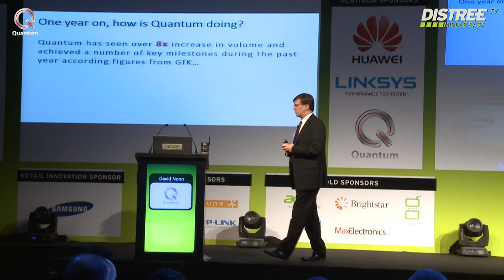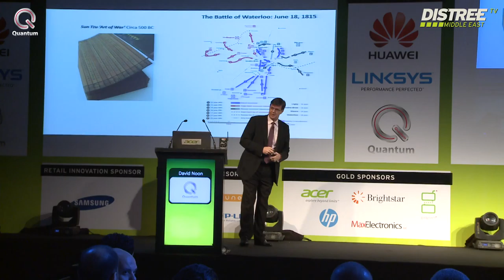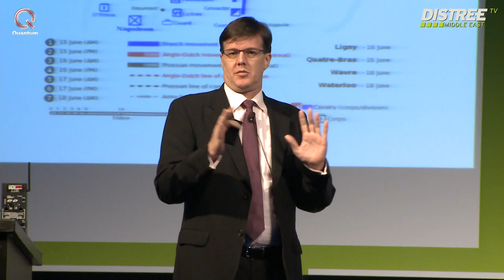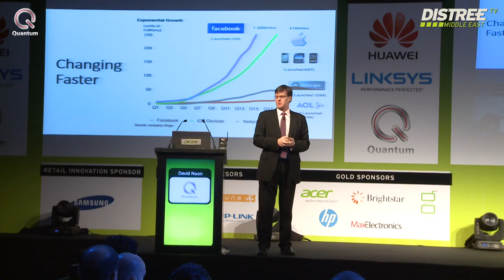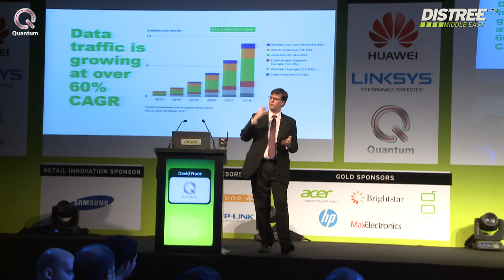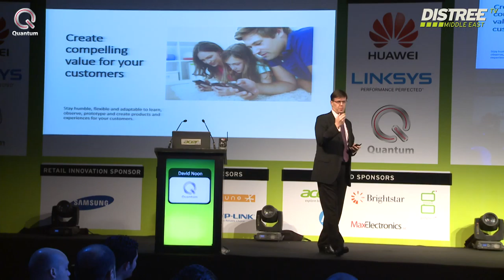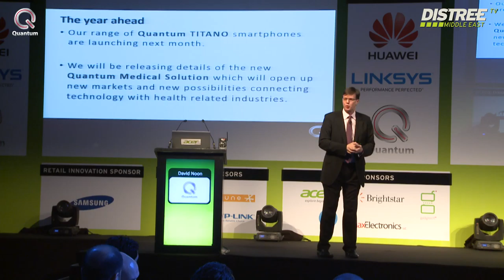Quantum Keynote Presentation